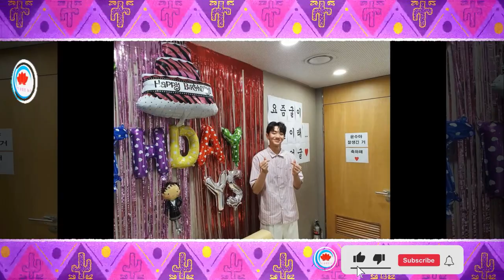남윤수, 다니엘과 최고의 영화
이 비디오가 유용하다고 생각되면 내 채널을 좋아하고 공유하고 지원하십시오.
매우 감사합니다!